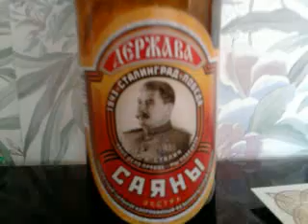Сталин Саяны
Это вам не какие то вшивые плакатики в Москве.это намного круче.Ударим генералиссимусом по кока коле и пепси !!!
УРА !!!